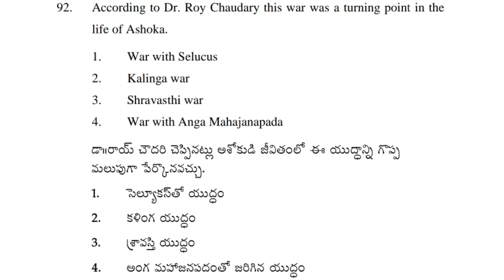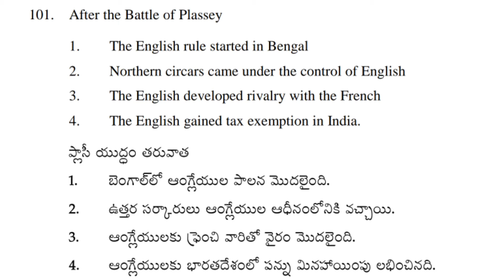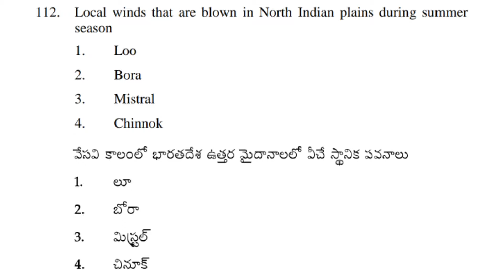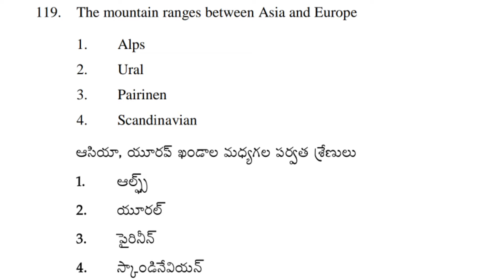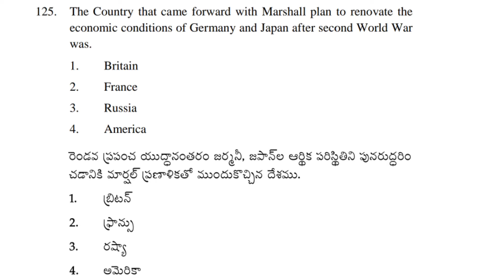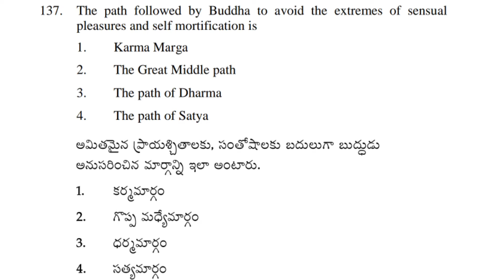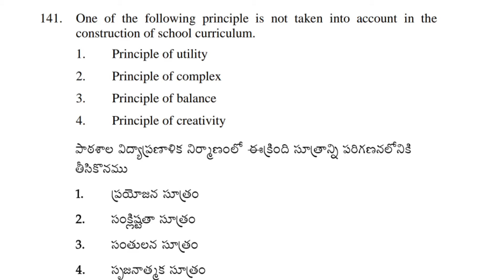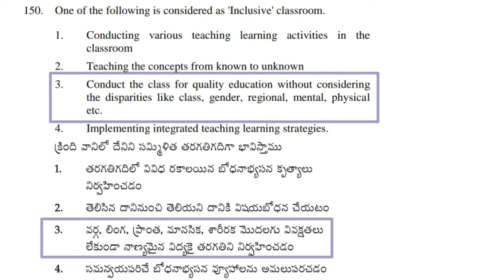ap tet paper 2 previous papers/aptet 2018 question paper/tet model papers with answers /ap tet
Dear Friends;